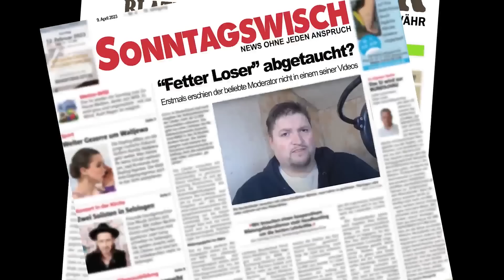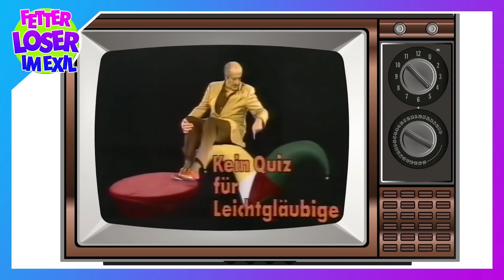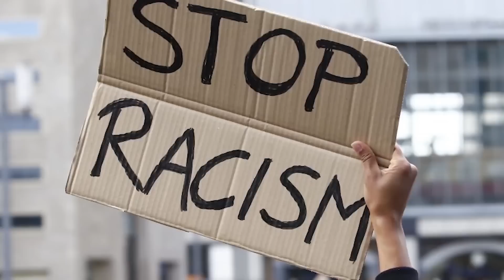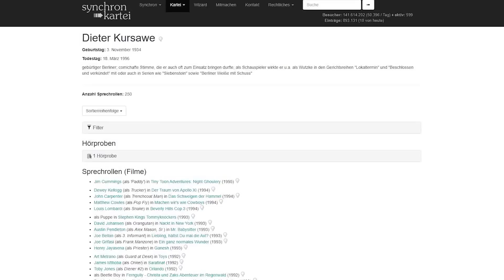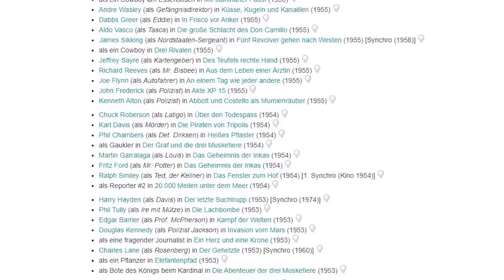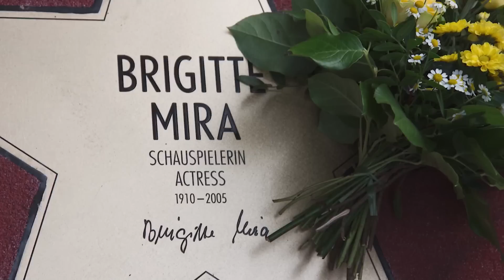Die Looney Tunes und ihre Synchronsprecher (Special)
Es ist mal wieder Zeit für ein paar deftige Kindeheitserinnerungen. Dieses Mal machen eine Zeitreise zurück in die funkigen 70er und poppigen 80er. Dabei dreht sich heute alles um die beliebten Looney Tunes, oder besser gesagt, um die Synchronsprecher die den Helden unserer Kindehit ihre ikonischen Stimmen verliehen haben.

TEILNAHMESCHLUSS FÜR DAS GEWINNSPIEL IST DER 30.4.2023!
Die Gewinner werden am 1. Mai bekannt gegeben.